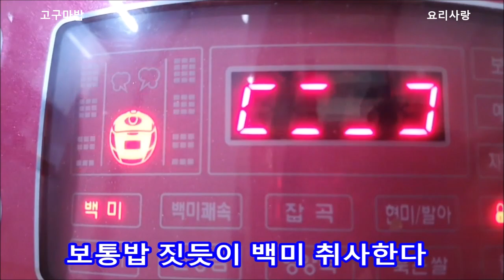고구마밥 만드는법 톡톡 터지는 옥수수가 들어간 고소 달큼한 고구마 밥 만들기 고구마밥 레시피 Sweet potato rice 고구마요리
고구마밥 만드는법
톡톡 터지는 옥수수가 들어간 고소 달큼한 고구마밥 만들기   고구마요리
전기압력밥솥 고구마밥 물량 Sweet potato rice.

고구마밥 레시피  4인분

쌀150g  찹쌀 150g
찐옥수수알 140g
고구마 2개(280g)

찹쌀이 들어가면 옥수수 고구마가 잘 어우려져
쫀득하니 맛있어요

찹쌀 옥수수는 선택입니다

평상시 밥 물량보다 10% 적게 넣으시고
보통밥 짓듯이 하시면 됩니다

고구마밥 맛있게 드시고 건강 행복하세요